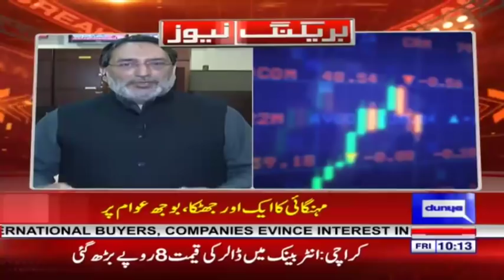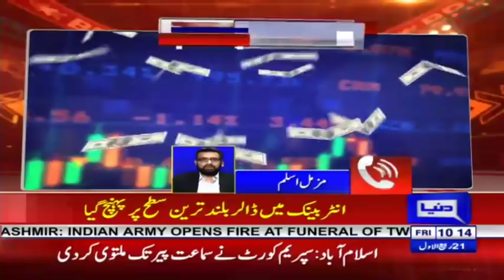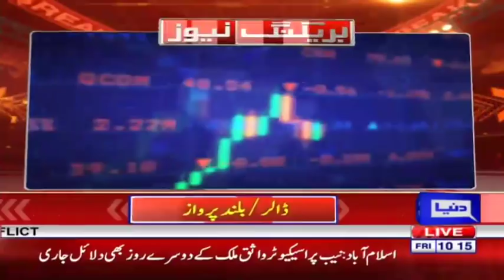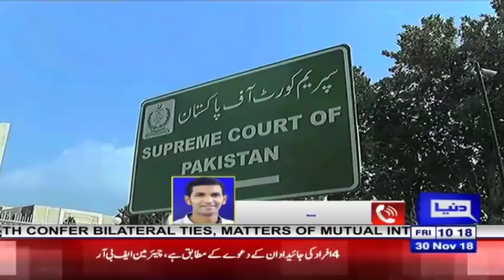Govt's 100 days: PM Imran gives credit to Bushra Bibi | Headlines 10 AM | 30 Nov 2018 | Dunya News